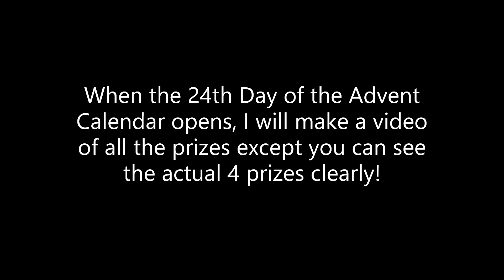The 24th Door of the Advent Calendar opens soon! Prizes revealed in this video!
In the 24th Door there will be 4 Prizes and a badge! Prizes will be revealed on the 24th as a video but you will be able to see it clearly.
Lets get some hype in the comments! I would also love to see your guys guesses!